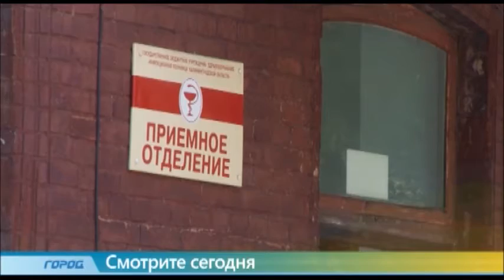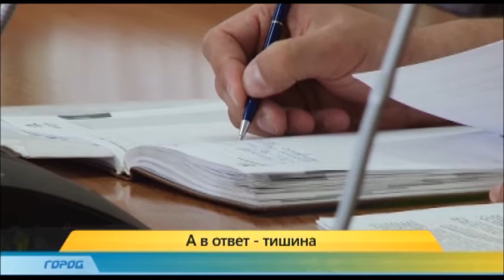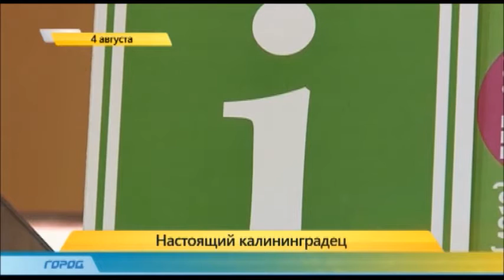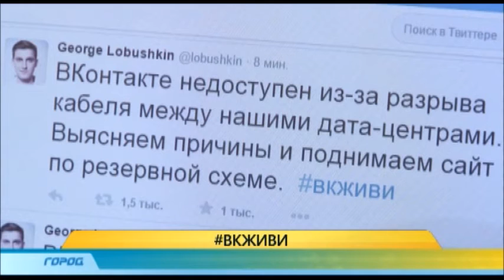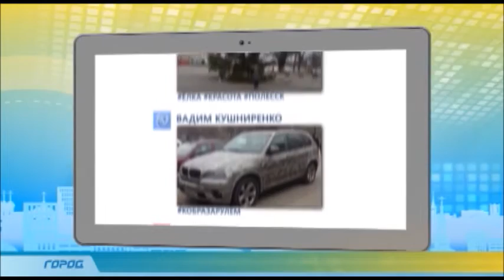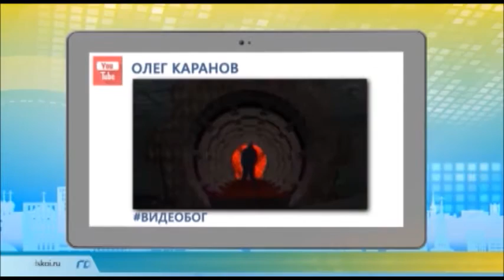Служба новостей "Город" 04.08.15